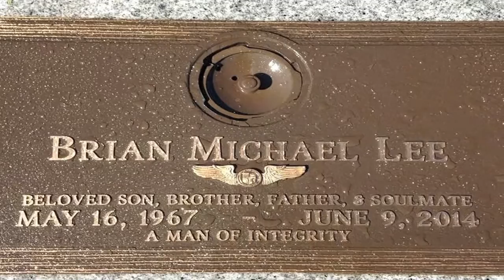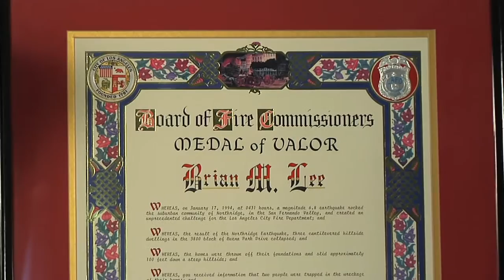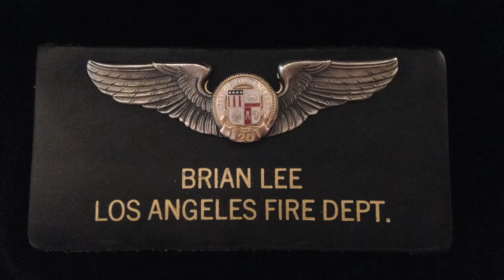Keeping a Dad Close to Heart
The loving family of LAFD Pilot Brian Lee (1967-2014) copes with the loss by continuing cherished traditions in his honor. Cheryl Smith shares her appreciation for the Los Angeles Firemen’s Relief Association and the outpouring of emotional support and guidance she received.